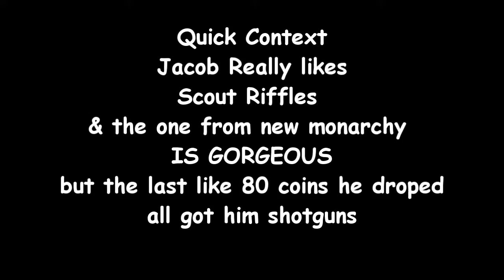DESTINY 2 "THE GRIND" FUNNY MOMENTS EP.1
Welcome to the Description Box :D

Welcome to me and my friend playing destiny 2 and doing dumb, funny, and creative things.